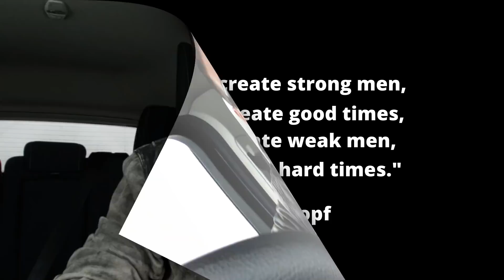Mid-Age F**inists Are Starting To Realize That They CANT Do It All & Long For A Strong Masculine Man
In today's video, I go over an article where the writer admits that she and her "strong & independent" f**inist friends can't do it all and now long for a strong masculine man to make their lives easier.  Hypocrite alert!